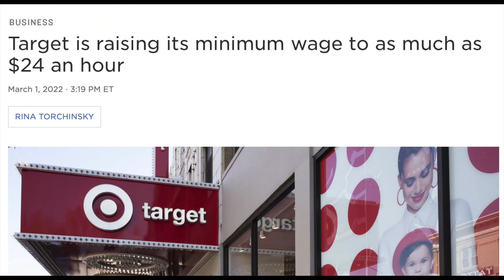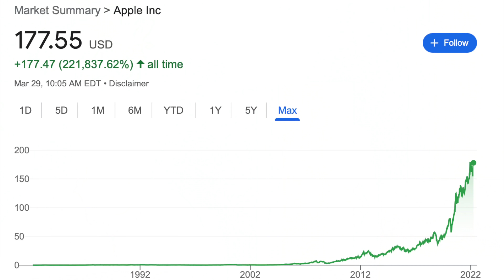Recession IS Coming....Millions WILL be Made [Do This NOW]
► SALE ENDS THIS WEEKEND!  Link to the Market Insiders Private Group

stealth wealth
stealth wealth investing
Stock
nio Stock today
TSLA
Tesla
Tesla stock
pltr
PLTR stock
palantir
Palantir stock
Palantir news
stock crash
stock market crash
nio crash
Tesla crash
Palantir Stock crash
FED
FED tapering
FED interest rates
interest rates